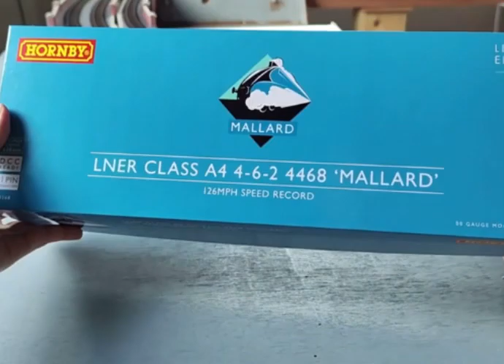Patt reviews Hornby Mallard | The Adventures of Patt Rail ep 1 season 2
The new season 😌